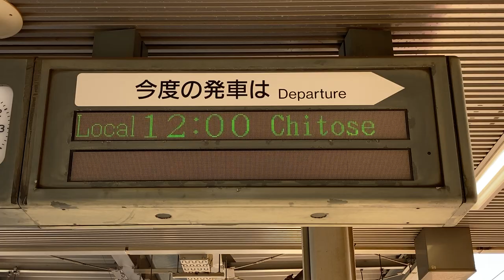JR北海道 白石駅 ホーム 発車標(LED電光掲示板)